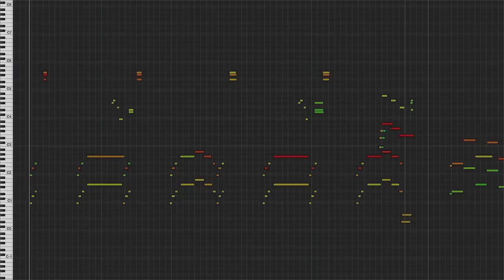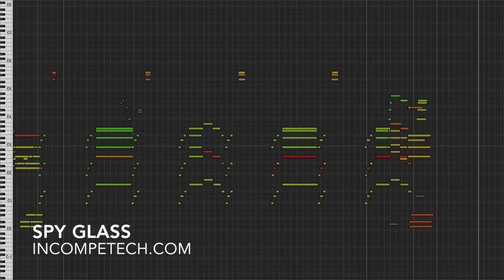Spy Glass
The year is... I have no idea. Timeless. Could be now, could be in the 1950s. Super cool jazz for your hardcore detectives! Also useful for beat poets! Also useful for ennui or boredom! Well, interesting sorts of boredom.

You can download the full uncompressed version of this piece

permaFAQ
software = Logic